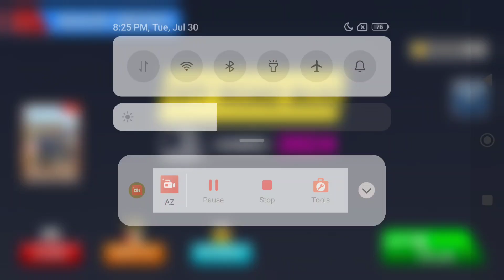Mini Coach Euro Bus Driving Simulator 3d - Euro Bus Real City Simulator - Mobile Gameplay #2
Mini Coach Euro Bus Driving Simulator 3d - Euro Passenger Bus Real City Simulator - Mobile Gameplay #2

drive mini coach bus and become a real coach bus driver in bus driving games

Mini Coach Bus Game: Euro Bus

Welcome mini coach bus game. drive an offroad mini coach bus and enjoy a bus driving game. in a euro coach bus your duty is to pick up and drop off passengers at different destination points. drive coach bus game 2024 and show your bus driving skills and become a real euro bus driver in bus games. When you start coach bus driving game first pick the seat belt and then start the coach bus driving engine. In offroad bus driving passengers wait at the bus point stop. In passenger bus driving games has many challenging levels. In euro bus games 2024 passengers drop in many different places. Drive Offroad coach Bus Driving🚍 and show you minibus driving skills in coach bus games 2024. when you a real euro bus driver then drive euro bus driving and a real euro bus driver in euro bus games 3d.

Euro Mini Coach Game: Bus Games 2024

In mini coach bus driving you have enjoyed in offroad bus driving games🚍 when you drive the coach bus games 3d. In minibus driving games has many challenging levels. Transport passenger safely on their destination point. Take on challenging offroad bus driving and show you coach bus driving skills in minibus games 2024. So just follow your duty in minibus games 2024 during playing this bus driving offline and full your job with satisfaction in bus Wali game. In euro coach bus Every level has a different kind of task Offroad bus simulator 2024. When you drive offroad mini coach bus you will enjoy the music in bus driving games 2024. Start the coach bus the bus terminal one hacker collect the passenger in euro bus. Driving Game has an eye-catching interior you feel like bus driving in bus Wali game. when you drive a coach bus game drive an offroad you see many different animals in bus driving games 3d. Drive the Bus Driving 3D and show your Bus Driving skills in offroad coach bus Driving Game.

Offroad Minibus Driving Fecture=
Offroad minibus driving skills
Pick and drop the passenger in mini coach bus games
Realistic eye-catching environment in coach bus game 3d
Enjoy The Song in bus driving games